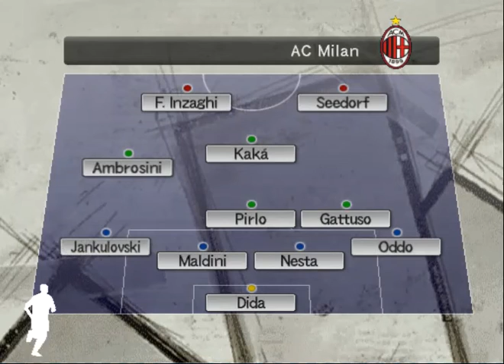Winning Eleven 2007 by Love and Love